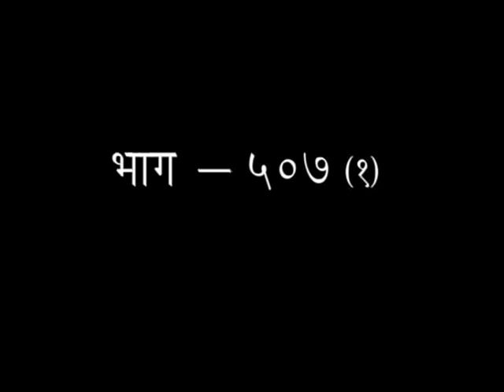श्रीमद् वाल्मीकीय रामायण - एपिसोड -507(भाग-01) || डॉक्टर आचार्या साध्वी देवप्रिया जी || वैदिक चैनल